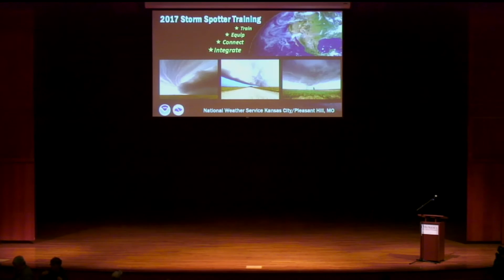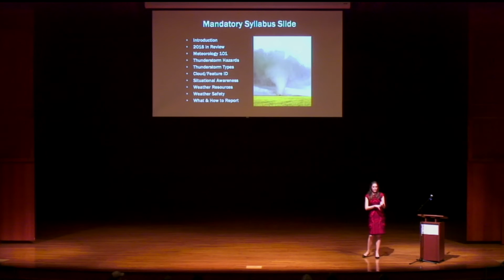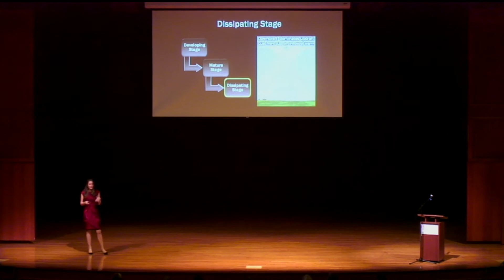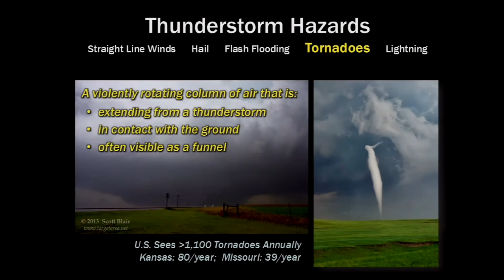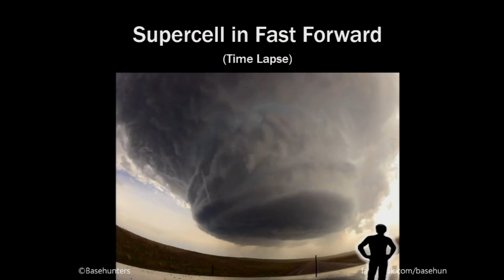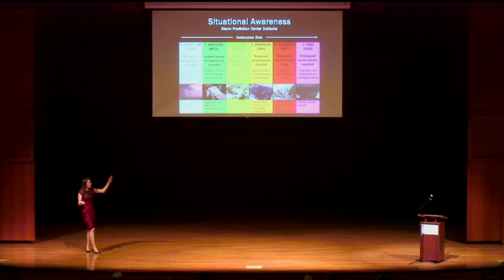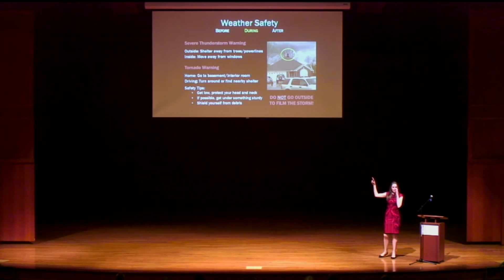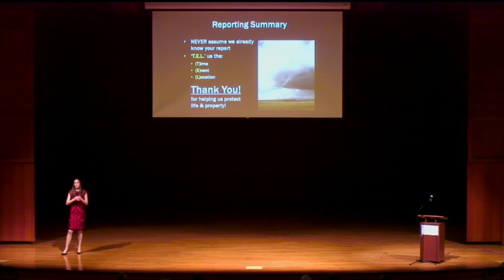Johnson County Spotter Talk 2017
The 2017 Johnson County Storm Spotter Training was held on the campus of Mid-America Nazarene University at the Bell Cultural Events Center. Meteorologists from the National Weather Service in Kansas City discussed severe storms and their hazards, how they form, and how you can prepare and stay safe this severe weather season!  This training is open to the public open to the public each year in Johnson County and intended for all ages, and is free of charge.